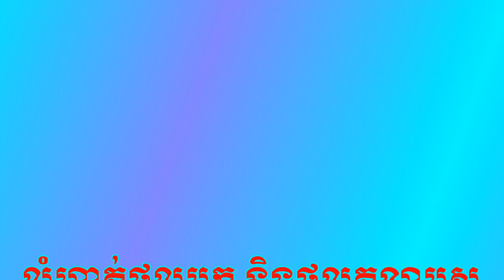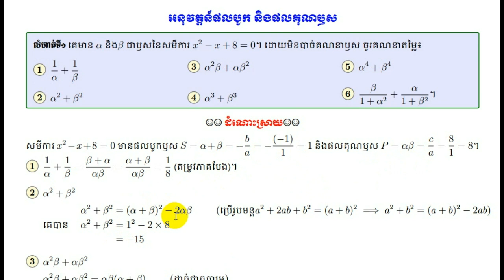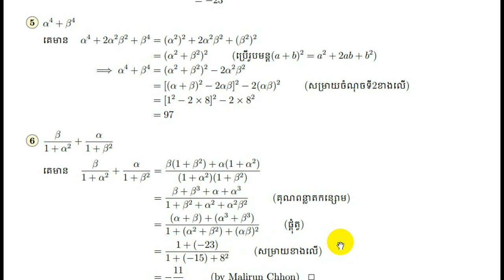លំហាត់អនុវត្តផលបូក ផលគុណឫស_Sum and product of quadratic equation's root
លំហាត់ដកស្រង់ពីសៀវភៅលំហាត់គណិតវិទ្យាថ្នាក់ទី10 បោះពុម្ព​ឆ្នាំ​2008